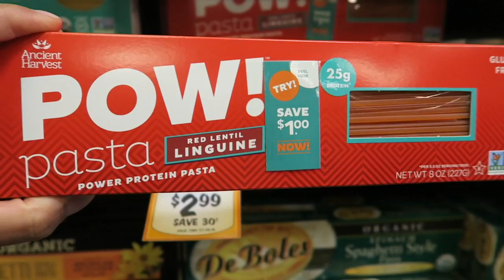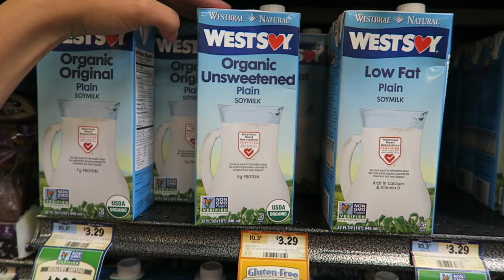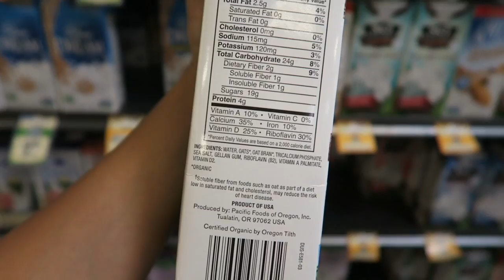GROCERY HAUL | healthy shopping list & meal plan [VEGAN]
In this episode I take you to Sprouts with me and show you everything I buy to make healthy vegan delicious meals for the week! This grocery haul was around $50. I am sorry for my East coast viewers who do not have Sprouts, it is the bomb.com. However I would still buy the same/ similar items at any other generic grocery store. I hope this video is helpful to anyone interested in trying a vegan/ plant based diet!

shout out to Bmarsz for helping me film this video!